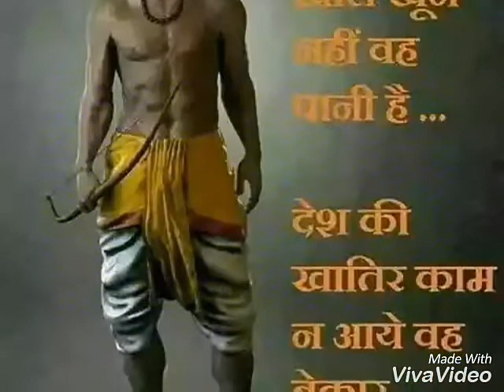Duniya me sbse achchhe Hindustani hain.... दुनिया मे सबसे अच्छे , सबसे सच्चे "हिंदुस्तानी" हैं।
एक बार जरूर देखें और लाइक भी करें।